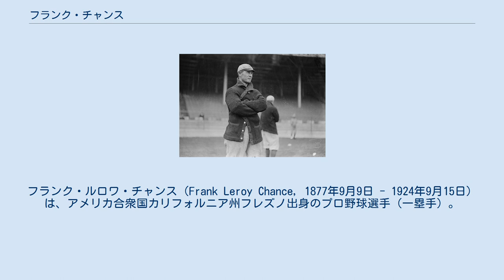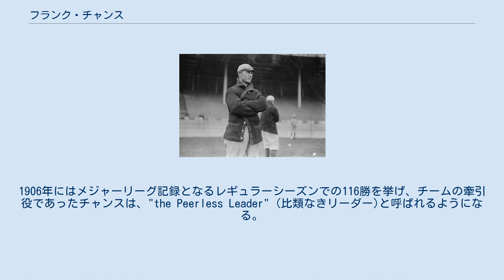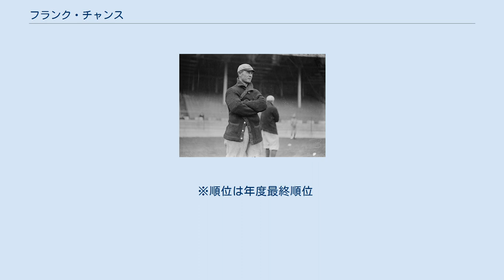フランク・チャンス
盗塁王_(MLB)
フランク・ルロワ・チャンス（Frank Leroy Chance, 1877年9月9日 - 1924年9月15日）は、アメリカ合衆国カリフォルニア州フレズノ出身のプロ野球選手（一塁手）。
 1906～1908年のカブスのリーグ3連覇を支えた「ダブルプレー・トリオ」の一人であり、監督である。
 1898年にカブスに入団。
当初は主に捕手として試合に出ていたが、1903年頃からは主に一塁を守るようになる。
それに伴って打率も上昇し、同年から1906年まで4年続けて打率3割をマークする。
 1905年途中から、フランク・セレーに替わってチームを率いる監督兼任選手となる。
チームは1906年から1910年までリーグを4度制覇、ワールドシリーズも2度制覇する。
1906年にはメジャーリーグ記録となるレギュラーシーズンでの116勝を挙げ、チームの牽引役であったチャンスは、"the Peerless Leader" (比類なきリーダー)と呼ばれるようになる。
1910年のワールドシリーズ第3戦では、シリーズ史上最初の退場者となった。
 1913年から2年間はニューヨーク・ヤンキースの監督を務めたものの、チームは上位に浮上できず、1914年途中で監督を退く。
長いブランクの後、1923年にレッドソックスの監督を1年だけ務める。
監督を退いた翌年の1924年に、ロサンゼルスにて他界。
 1946年、ベテランズ委員会によりアメリカ野球殿堂入り選手に選出された。
かつてのダブルプレー・トリオであるジョー・ティンカー、ジョニー・エバースと共に、3人揃っての選出であった。